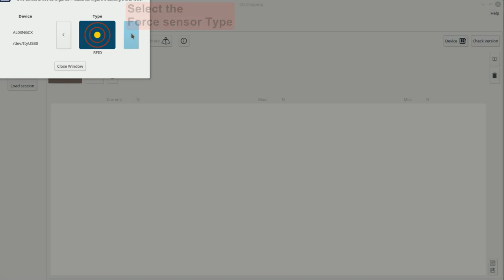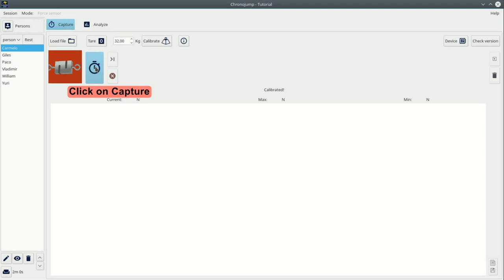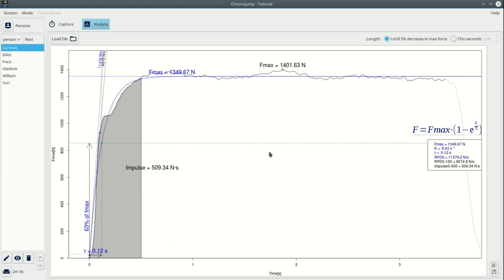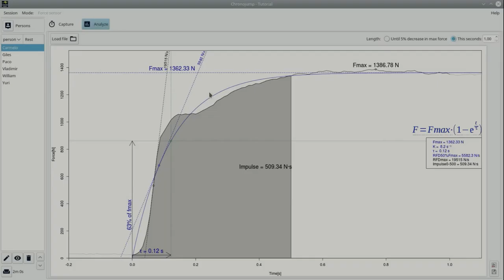Chronojump Tutorials: Force sensor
This video shows how to use the Chronojump Force Sensor and how to perform a maximum isometric force test. The analysis shows different rate of force development and impulse values.